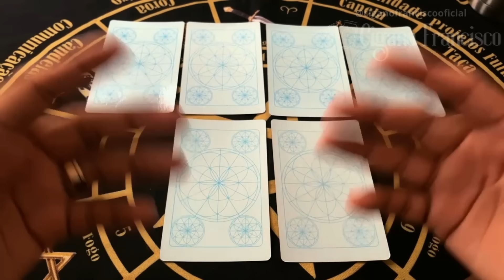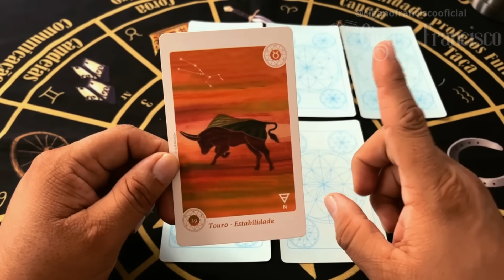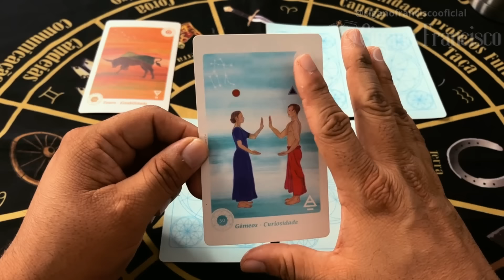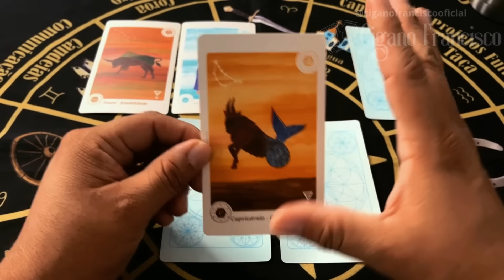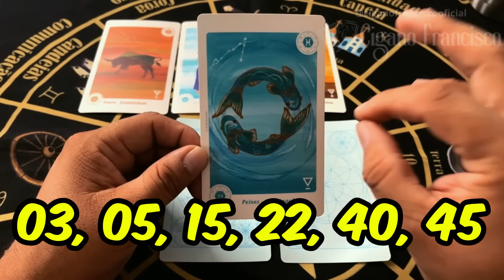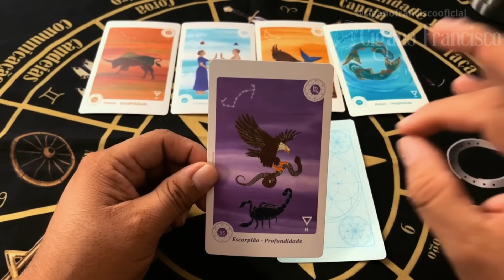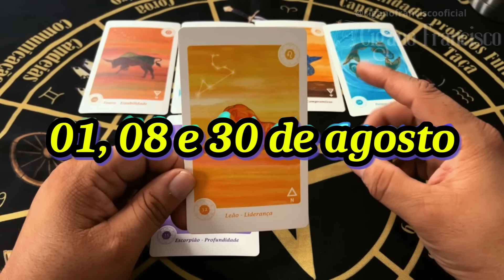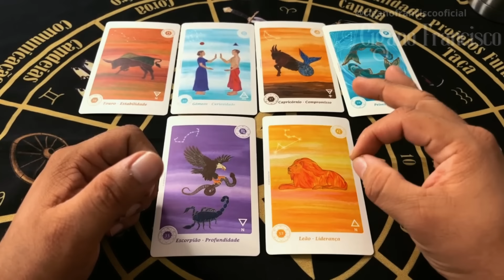🍀6 SIGNOS COM MAIS SORTE NO MÊS DE AGOSTO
AGOSTO será o mês de sorte para esses 6 signos, você quer saber quais são esses signos e se o seu está entre um deles. então acompanhe esse vídeo até o final e veja quais e porque esses 6 signos terão mais sorte nesse mês de AGOSTO.

MINUTAGEM:
00:00 - Inscreva-se ;)
01:30 - Sexto Lugar
03:16 - Quinto Lugar
05:07 - Quarto Lugar
06:41 - Terceiro Lugar
08:46 - Segundo Lugar
10:24 - Primeiro Lugar
13:42 - RItual Portal 08/08

Nesse vídeo vou te revelar quais serão os 06 signos que terão mais sorte no mês de JULHO.